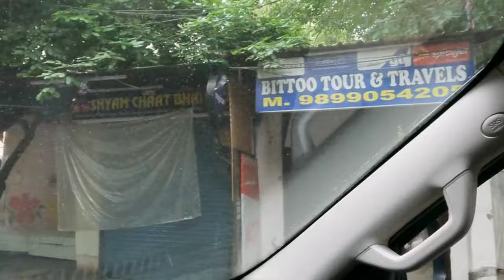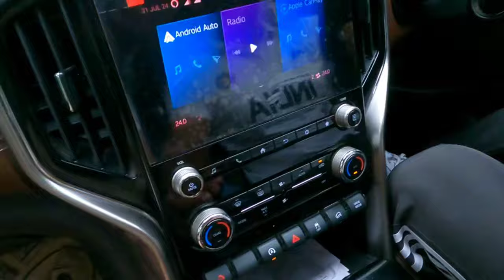Scorpio ke liye Eloy Milne hue mushkil🙃||Prince Nadar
Hello Guys ! My name is @princenadar015
I am here again with a new vlog regardin(Allow change videos)

I HOPE YOU ENJOY THIS VIDEO AND SHARE YOUR REVIEWS IN COMMENT BOX ☑️

scorpio n
car modification
scorpio n changing alloy
new alloy scorpio n
scorpion modified videos
scorpio modified
modified scorpio n
Mafia scorpio n
modified vlog
modified allow
new alloy